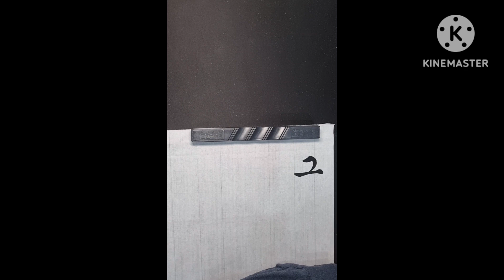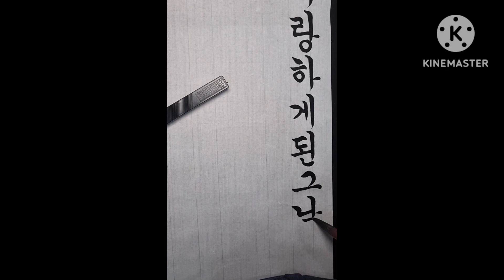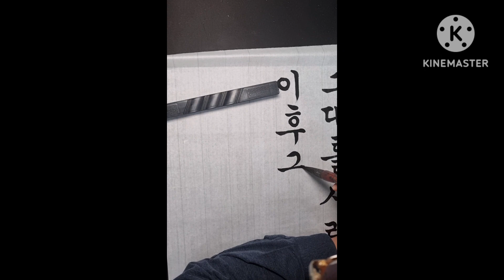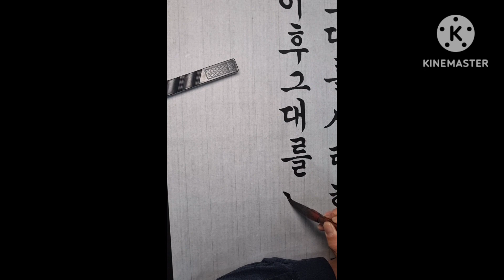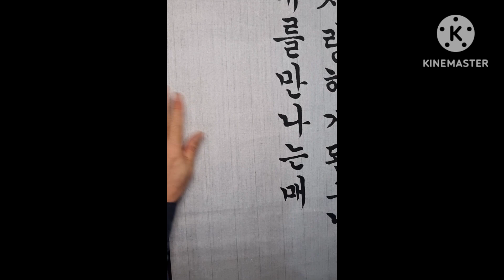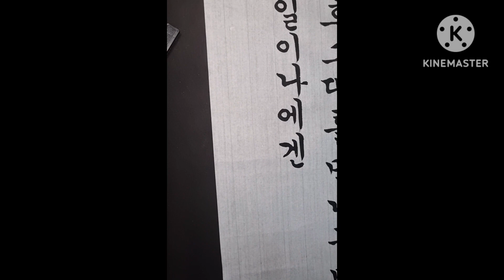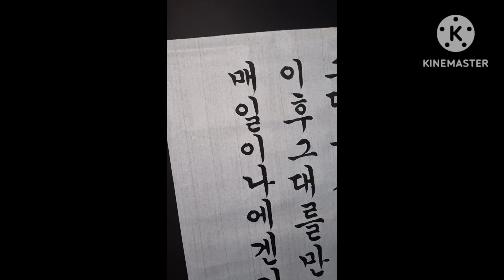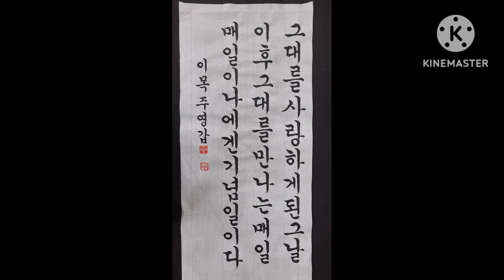[이목 서예] 매일 매일이 나에겐 기념일이다 ㅡ정자체 작품쓰기